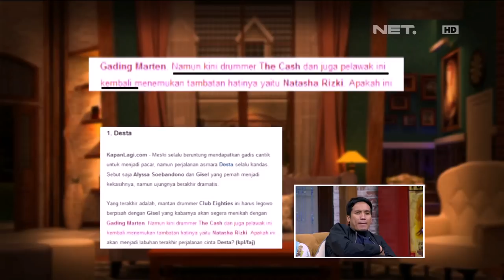The Best Of Ini Talk Show - Menurut Cocokologi, Desta Adalah Penemu Petasan!